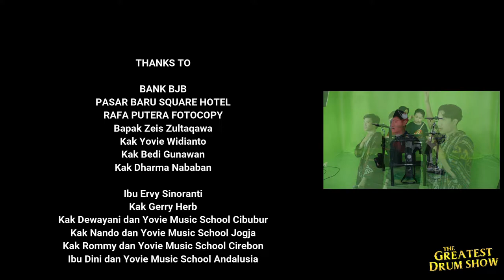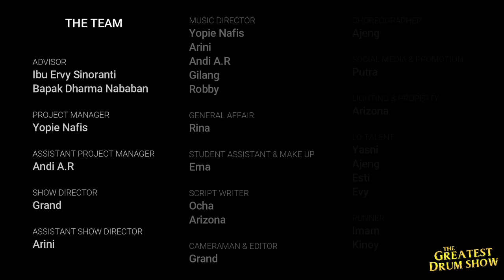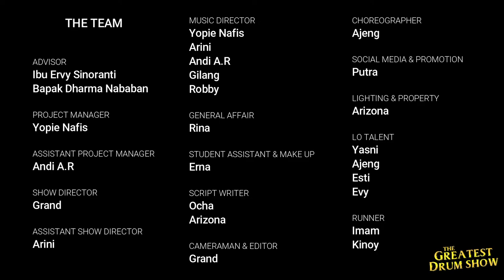"The Greatest Drum Show" Murid Yovie Music School Antapani - Lajeungan (Original by Kahitna)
"The Greatest Drum Show"
Merupakan salah satu inovasi dalam masa pandemi dalam bentuk Show murid murid YMS Antapani dengan Panggung Virtual yang Megah & lagu lagu bertemakan Super Heroes.

Judul : Lajeungan
Penulis : Doddy / Yovie Widianto
Tahun : 1996

Performers:
Drum : Rakean, Arsa
Vocal : Alfi, Andro, Revi, Bastian, Rangga
Piano/Synth : Khaidar, Adikka

Tujuan dari konser ini adalah :
1. Mendapatkan pengalaman "manggung" yg menarik dan menjadi pengalaman yg fresh & menyenangkan.
2. Mengenalkan suatu inovasi teknologi dalam proses recording audio dan syuting video green screen yg merupakan hal penting dalam industri musik.
3. Mengobati kejenuhan dalam masa pandemi ini dengan terlibat dalam pembuatan konser musik yg spektakuler.
4. Meningkatkan kepercayaan diri & kreativitas.

Bank BJB
Rafa Putra Photocopy
Pasar Baru Square Hotel